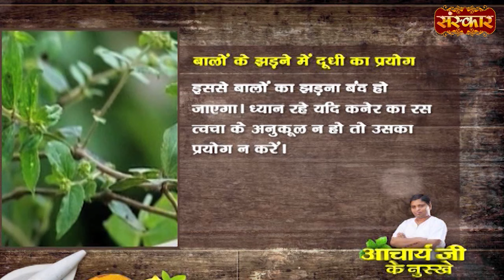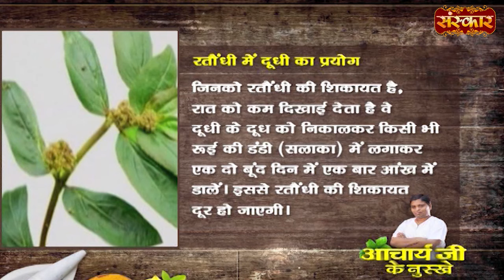Hair Fall से पाएं छुट्टी | Acharya Balkrishna Ji | Sanskar TV | Ayurveda Tips for Hair Growth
Hair Fall से पाएं छुट्टी | Acharya Balkrishna Ji | Sanskar TV | Ayurveda Tips for Hair Growth | Healthy Hair Tips